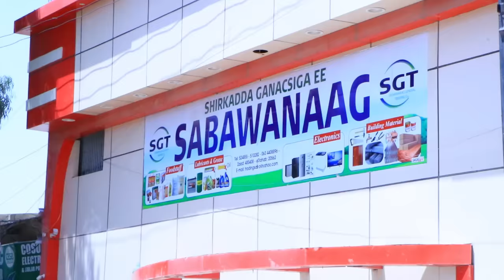SOORAAN IYO BATERYGII GAADHIGA MAXA KALA QABSADAY KKKKKKK